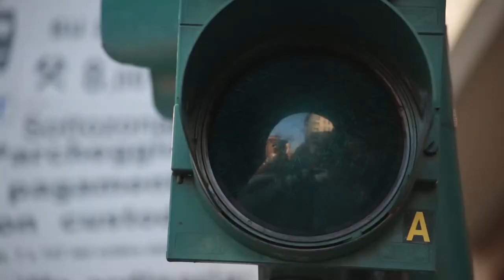Driving with Low Vision and Bioptic Telescopes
If you suffer from Macular Degeneration, Cataracts, Glaucoma, or any other Low Vision eye disease, daily tasks such as driving can become difficult if not impossible

At Low Vision of Tennessee, we offer various solutions such as bioptic telescopes. Watch as Dr. John Pino shows how we can help you regain your independence. Our goal is to enhance our patients’ lives by providing superior, personalized eye care. We will treat our patients as valued members of our family.